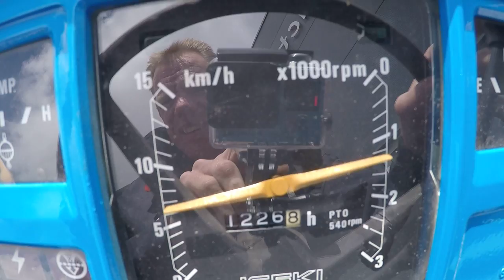Iseki TL2100 4wd / 1226 Draaiuren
Iseki
TL2100
4wd
25 Pk
Nieuwe afkoppelbare voorlader
Stuurbekrachtiging

Voor meer info en foto's zie ook;

1226 Draaiuren